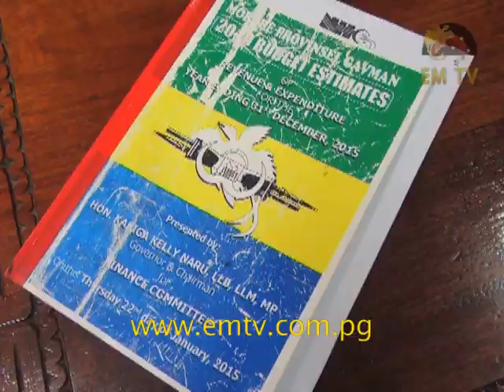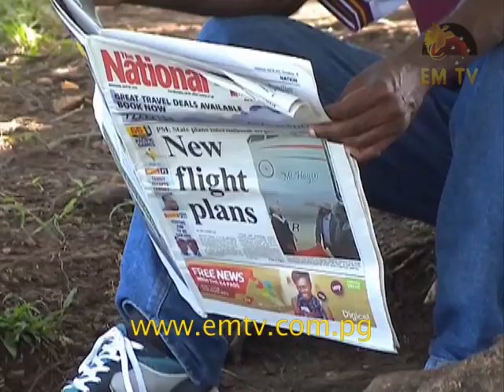Governor Naru's Response on PSIP Fund Allocation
Morobe Governor, Kelly Naru has revealed that the Provincial Government doesn’t have a detailed budget from some of its nine districts, to show how ten million kina of District Service Improvement Programs are spent.

His response follows concerns raised in the media by Markham MP, Paul Isikiel and Lae MP, Loujaya Kouza about the distribution of Provincial Services Improvement Program Funds into their districts.

Governor Naru said the Provincial budget handbook passed by PEC show that PSIP funds have been spent in both these districts.